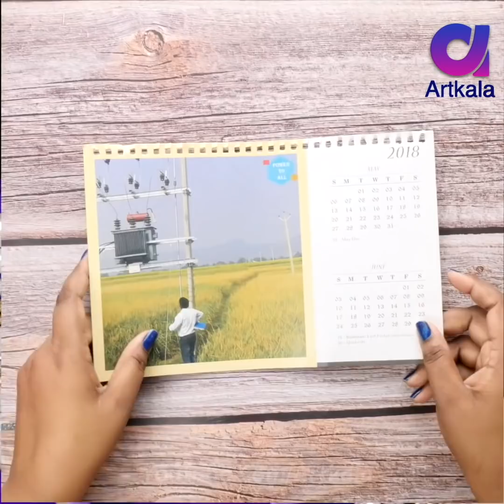सस्ते में घर को सजाने के 5 नए तरीक़े | 5 DIY ROOM DECOR | Artkala